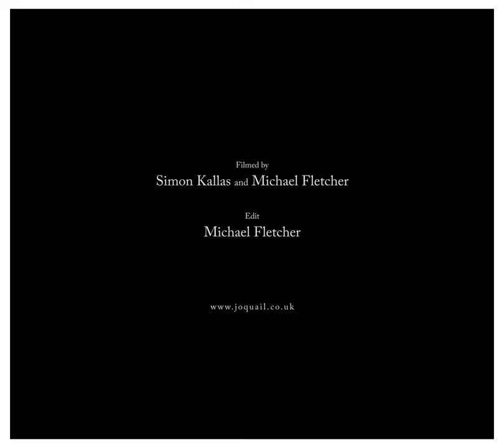Mandrel Cantus from Exsolve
Performance video of Mandrel Cantus from 'Exsolve' - released 2nd November 2018
Filmed by Simon Kallas and Michael Fletcher
Film edited by Michael Fletcher
Engineered, mixed and produced by Chris Fielding at Skyhammer Studio